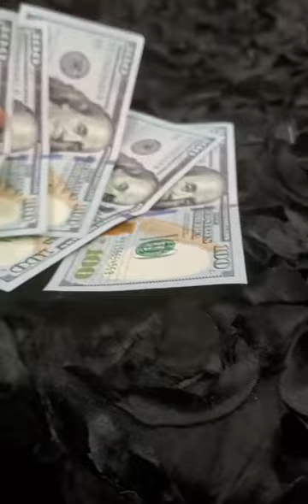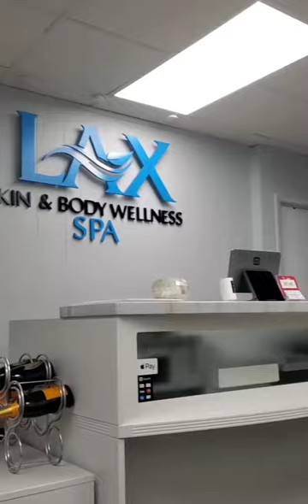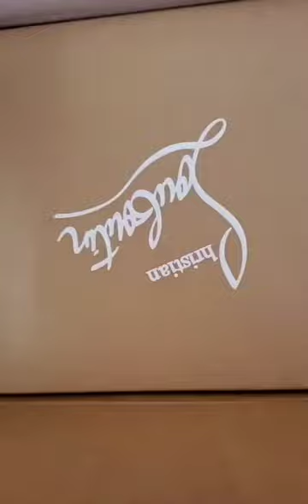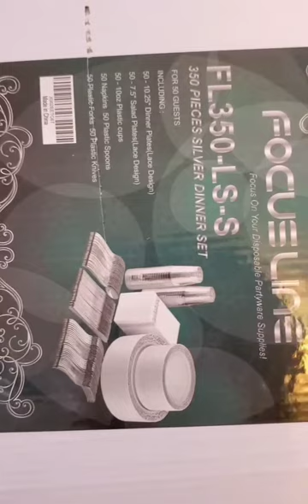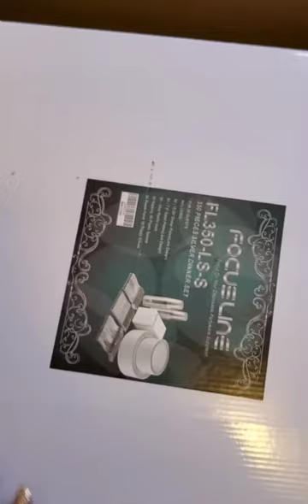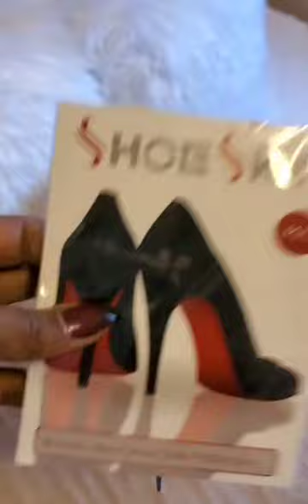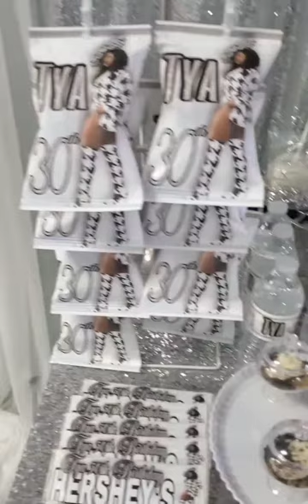30 Days Until 30 Recap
FASHION | BEAUTY | LIFESTYLE

My first vlog of my birthday party preparation.

Vendors Instagrams:
Hair: @Custombeautyandcosmetics
Dress: @tyacustomscloset
Makeup: @jusjasmine10
Cake: @mysweet_toothfairy
Decor: @promisingeventss
Dj: @dj_showout_313
Photograher: @perellivisionstudios
Videographer: @bbi_rocky

Sole Protectors

White Fur

Adhesive Rhinestone Sheet

INTRO BEAT
 By: JIJbeats

Song Candy Licker
Artist Marvin Sease
Album Marvin Sease
Licensed to
YouTube By Universal Music Group

Song Bossanova
Artist Kashdoll
Album Bosanova
Licensed to
YouTube By UMG ( on behalf of Title 9/ Republic)